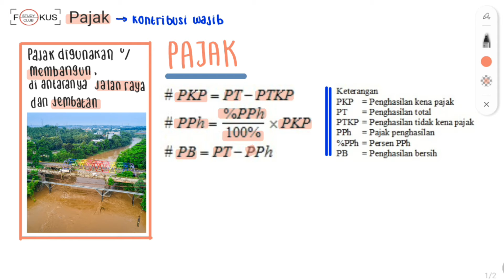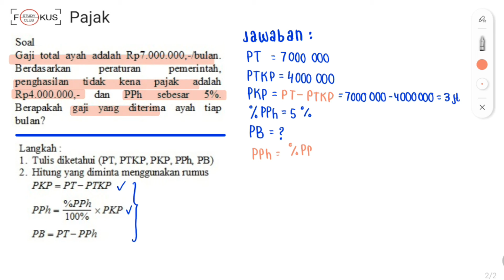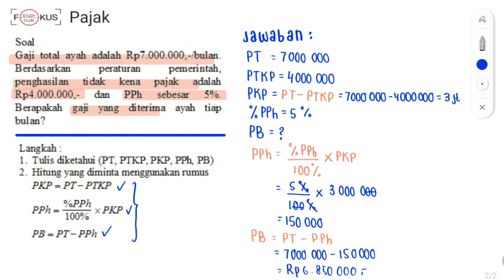Matematika Kelas 7 - Penjelasan & Contoh Soal Arimatika Sosial: Pajak pada Aritmatika Sosial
Halo Semua :)

Berikut ini adalah video pembahasan dan latihan soal tentang Penjelasan & Contoh Soal Arimatika Sosial: Pajak pada Aritmatika Sosial, Matematika Kelas 7.

Mari Belajar Aritmatika Sosial bersama Bimbel Fokus Study Club.